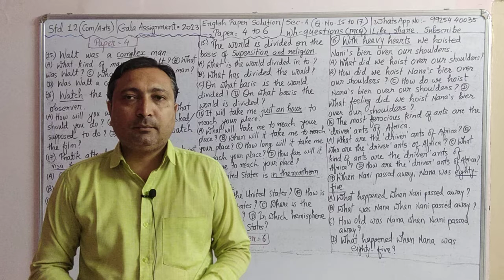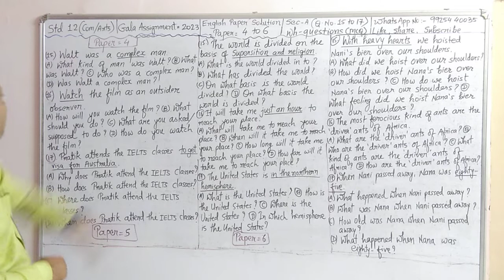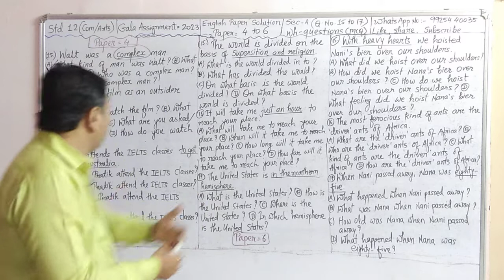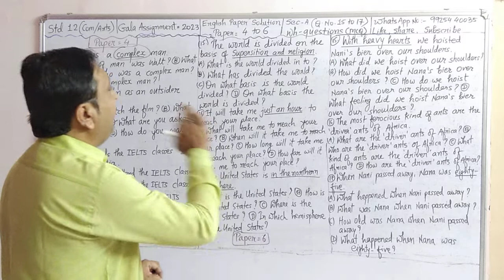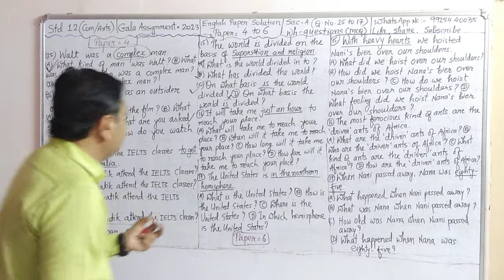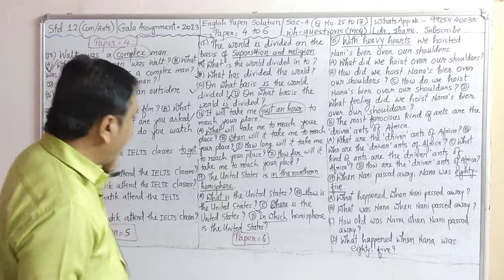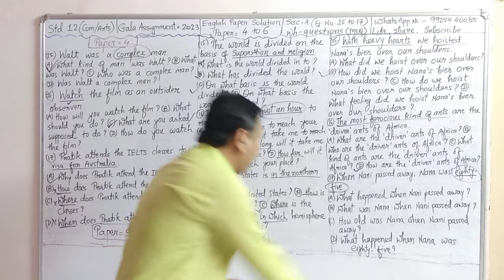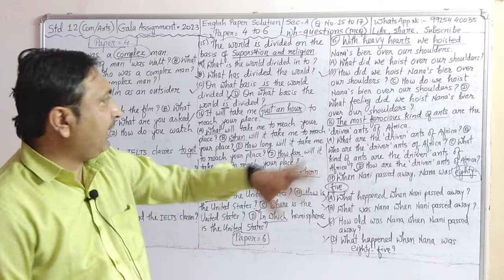Std 12 Gala Assignment English Paper Solution 2023/ Wh questions or Framing questions MCQ/Grammar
Gala Assignment
English paper solution
2023

essay
most imp
std 12

speech Writing
std 12
Eng

direct indirect
std 12
most imp

information transfer
std 12
most imp